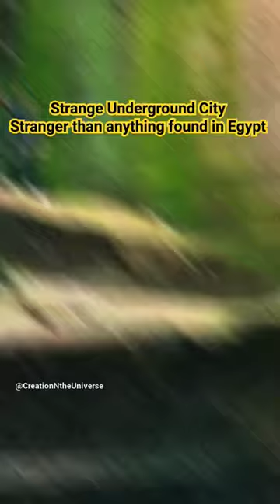Indian Temple Baffling Design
interior